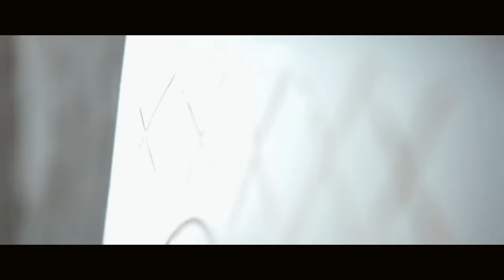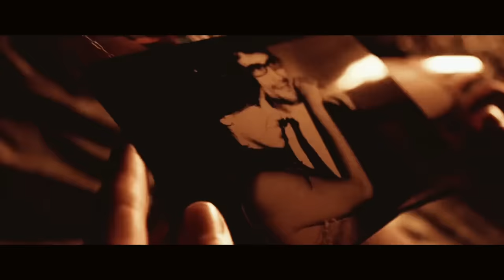Sobel - "Kochaj Tylko Mnie" (AMF BLEND)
TEKST:
Co dzień chmury zwiedza moja głowa,
Sami specjaliści,
W nowomowach,
Tyle to razy pisałem od nowa,
Mam dla ciebie coś więcej,
Niż puste słowa,

Skarbie, proszę popatrz na mnie,
Skup się tylko na mnie,
Kochaj tylko mnie,
Daj mi trochę więcej każdego dnia,
A dam ci dużo więcej niż naprawdę się da,
Daj mi więcej, więcej ciebie,

Biegnij,
Razem ze mną biegnij,
Zmartwienia już zdejmij (je),
Się nie męczmy (je),
Przyrzeknij,
Miłość mi przyrzeknij,
Strach nie potrzebny nam,
Strach już uleciał,
Gdy szepcesz, że kochasz,
Uwierz, wierzę ci, wierze,
Wiem, że chcę przeżyć dużo więcej i więcej,
Z tobą zwiedzić świat,
Nie patrzyć do tyłu,
Nie patrzeć na czas,
Nie patrzeć co było,
Się skupić na dziś,
Się skupić na tym, czego nie chcemy stracić,
Czuje ze to dziś stabilnie trzymamy,
Po co nam obawy?

Skarbie od teraz serce bije mi sprawnie,
Ale obydwoje wiemy ze jest dość delikatne,
Nawet jeśli nowe kupie (jeje),
Nie wiem czy je tak polubię (jeje),
Nie mów kiedy się obudzę (ej),
Niech zostanie tak na dłużej (je ej),

❔❔❔ KIM JESTEM ❔❔❔

AMF - jestem osobą odpowiedzialną za mixowanie i tworzenie nowych, świeżych wersji utworów wielu topowych artystów w Polsce. Moja praca to przede wszystkim mix i master oraz montaż mash-up'ów (filmów utworzonych specjalnie pod dane utwory). Do każdego utworu dodaje własne unikalne brzmienie, które w połączeniu z instrumentalem i wokalem tworzą jedną, spójną i świeżą całość.

Twórca: AMF